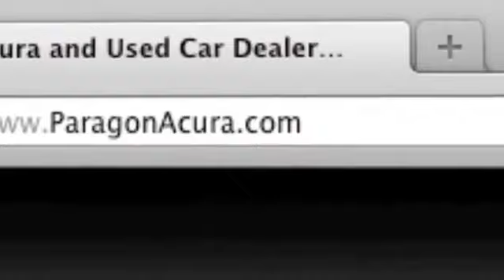2013 Acura ILX Hybrid Car Dealers - New York City, NY Area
Is your car out of warranty? It may be time to upgrade to a 2013 Acura ILX Hybrid, especially with standard specs like Cruise Control, Carpeted Floor Mats, Heated Exterior Mirrors, Front Bucket Seats, Power Glass Sunroof, One-Touch Power Sunroof and Leather Shift Knob Trim.

 If you are not sure that this is the car for you, check out all the safety features it has to offer, such as Driver and Passenger Front Airbags, Automatic On/Off Headlights, Child Safety Locks, Front and Rear Head Airbags, Rear Disc Brakes, Seatbelt Force Limiters and Front Ventilated Disc Brakes.

If you are looking for a new Acura vehicle, come to Paragon Acura. We are near Queens, NY and the Long Island, NY areas at 56-02 Northern Blvd. Woodside, NY 11377. Come in today!

 Please check Acura's manufacturer website for complete details and disclosures